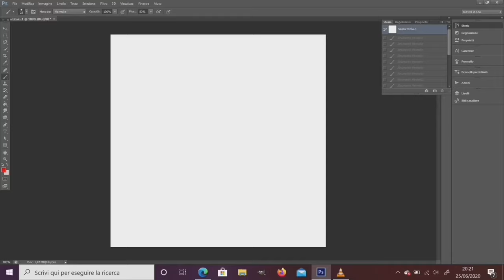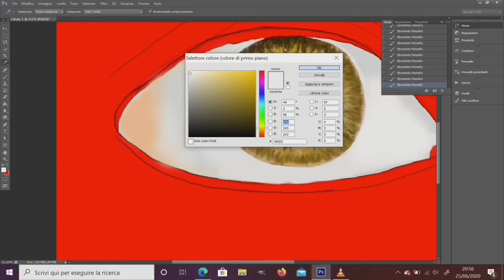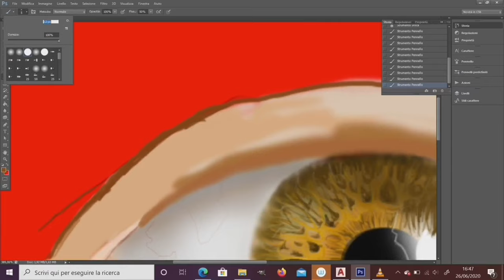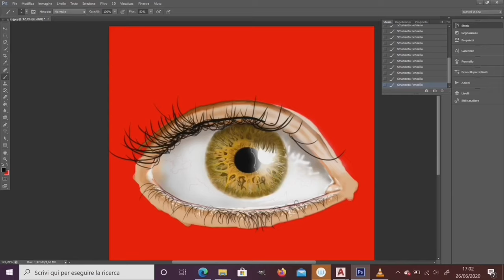”DRAWING” a green eye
How to draw a green eye in digital